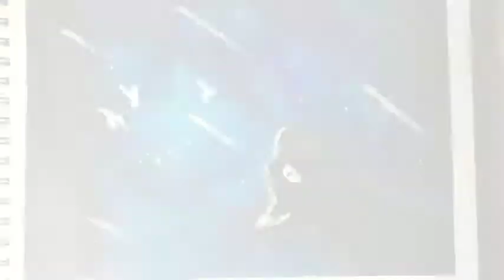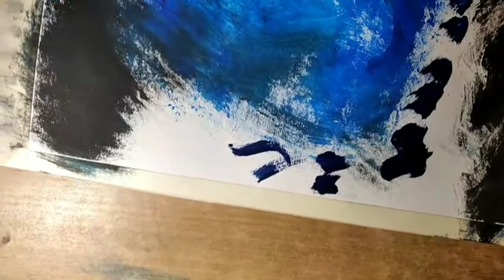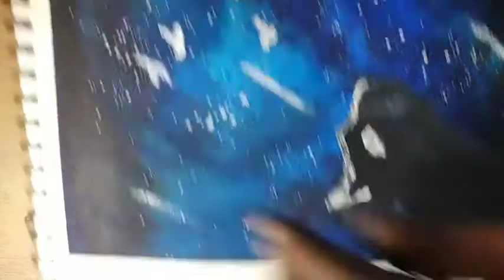How to Paint galaxy with arcliyic colours Day2 // Arcliyic painting // Valladiyar kottai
This channel is full and full about Drawing

If you have interested on Drawing don't skip watch till end for understanding

I'm a beginner artist from Tamil Nadu